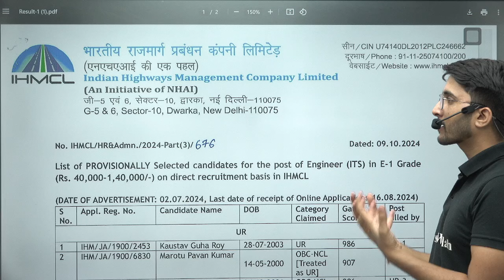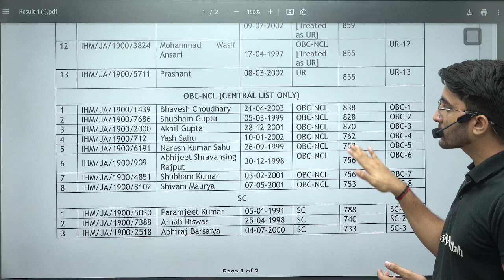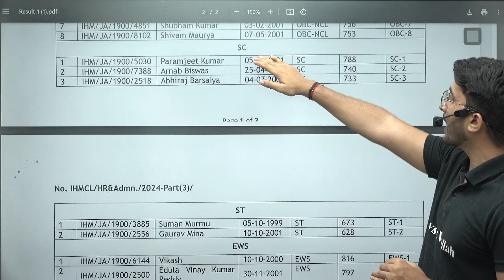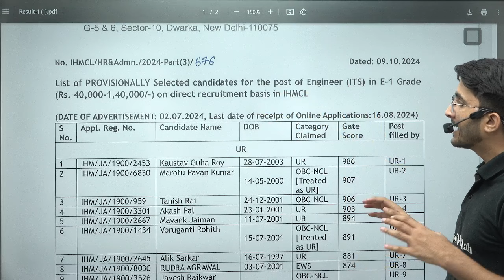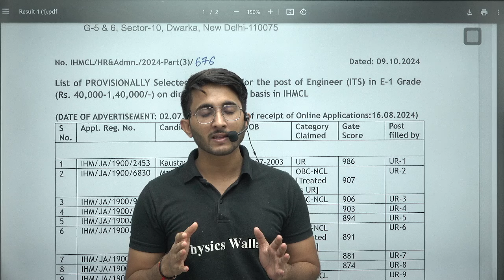IHMCL (NHAI ) Through GATE | Surprising Cutoff | Official Update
In this video, we dive into the latest official update regarding the Indian Highways Management Company Ltd. (IHMCL) under NHAI, and its recruitment process through GATE. We discuss the surprising cutoffs and what it means for aspiring candidates aiming to secure a role. Whether you're preparing for GATE or interested in IHMCL recruitment, this video has you covered!